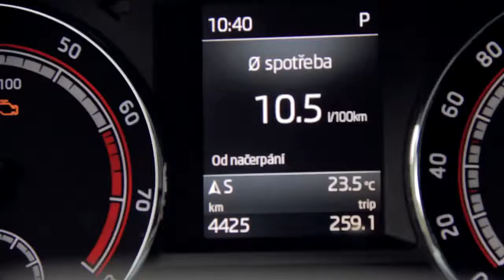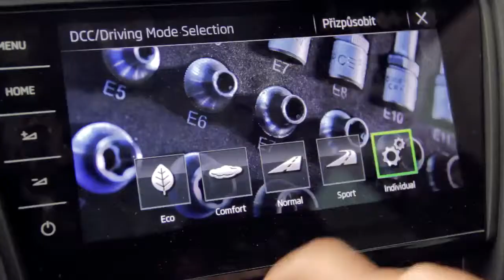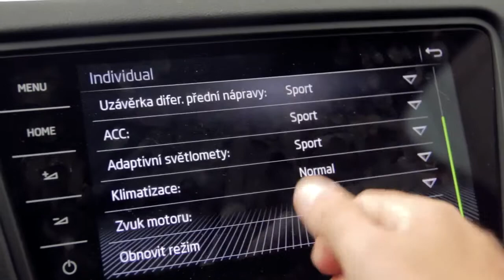Škoda Octavia RS245 – nejrychlejší ze všech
Po faceliftu dostala nejrychlejší Octavia jemnou porci výkonu na víc. Zároveň se ale dočkala celkového přeladění a je stará známá věc, že i malá změna může mít někdy na celkové vyznění velký efekt. Jak je to v případě RS245?

Nezapomeňte na sekci Vlogů, v tom posledním uvidíte i jak jsem se škodovkou projezdil Čechy a Moravu.